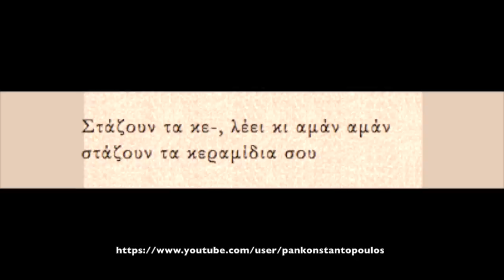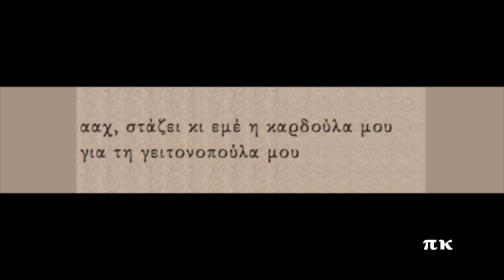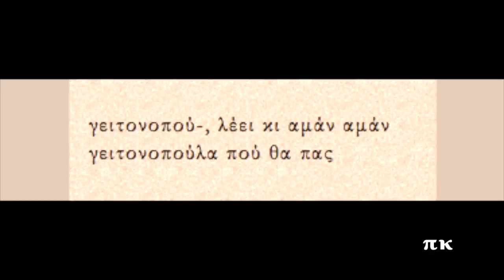ΤΑ ΚΕΡΑΜΙΔΙΑ ΣΟΥ, 1931, ΔΗΜΗΤΡΗΣ ΛΑΒΙΔΑΣ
τα κεραμίδια σου
Παραδοσιακό. Ηχογραφήθηκε το 1933. Ερμηνεύει ο Δημήτρης Λαβίδας και κλαρίνο παίζει ο Θανάσης Λαβίδας (αν και στην τελευταία προσφώνηση ακούγεται: “Γεια σου Αντώνη, παιδί μου” και ίσως πρόκειται για τον Αντώνη Λαβίδα) Δίσκος Columbia Ελλάδος DG-0465 / WG- 650. Πληροφορίες για την ηχογράφηση και στη σελίδα rebetiko.sealabs.net
Ta keramidia sou, Thnasis Lavidas, Dimitris Lavidas

Στάζουν τα κε-, λέει κι αμάν αμάν
στάζουν τα κεραμίδια σου

ααχ, στάζουν τα κεραμίδια σου
μαύρα, γλαρά ’ν’ τα φρύδια σου

στάζει κι εμέ, λέει κι αμάν αμάν
στάζει κι εμέ η καρδούλα μου

ααχ, στάζει κι εμέ η καρδούλα μου
για τη γειτονοπούλα μου

-Γεια σου Γιώργο….!

γειτονοπού-, λέει κι αμάν αμάν
γειτονοπούλα πού θα πας

-Ωωπα, γεια σου Αντώνη παιδί μου!